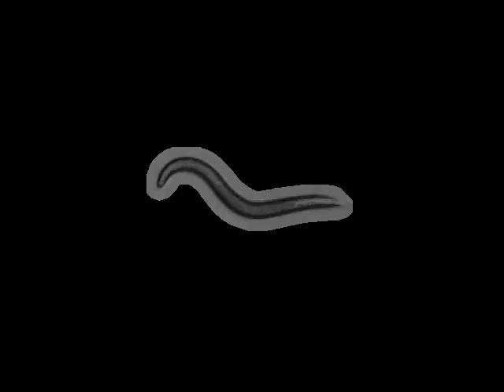MT1231 egl-23(n601)IV | 2010-07-23T12:34:10+01:00 (speed up 8x)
base_name : egl-23 (n601)IV on food L_2010_07_23__12_34_10___1___8

 lab : ..

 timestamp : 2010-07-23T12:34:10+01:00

 arena : ..

 .. style : petri

 .. size : 35

 .. orientation : away

 food : OP50

 strain : MT1231

 gene : egl-23

 allele : n601

 chromosome : IV

 strain_description : egl-23(n601)IV

 sex : hermaphrodite

 stage : adult

 ventral_side : clockwise

 total time (s) : 899.0

 frames per second : 30.03

 video micrometers per pixel : 4.36527